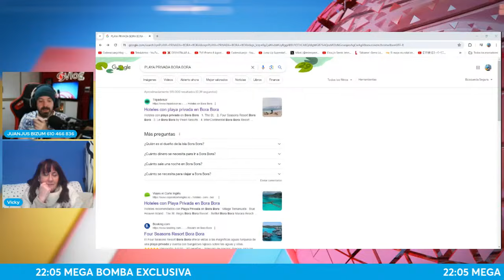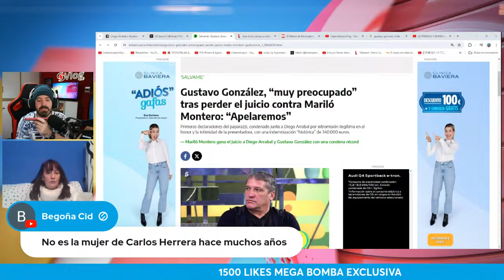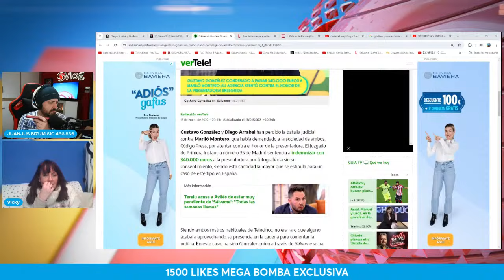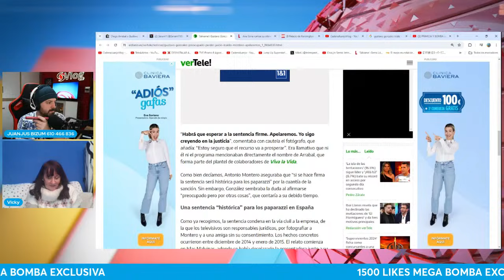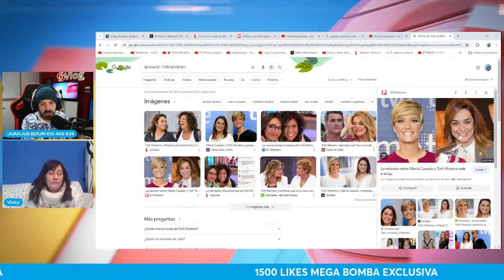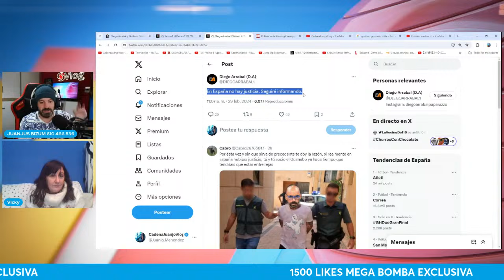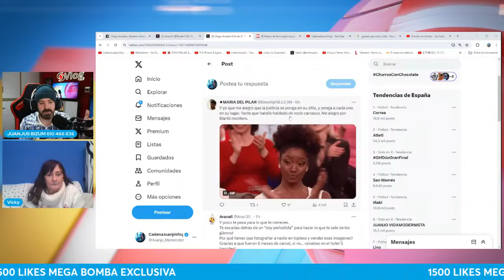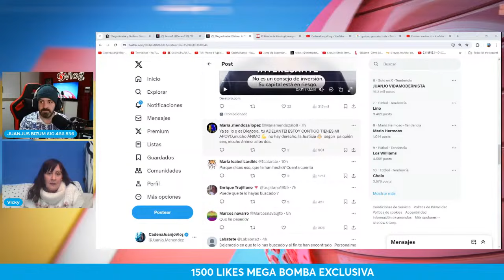PRIMICIA Y BOMBA sobre Prisión para Diego Arrabal y Gustavo González por Mariló Montero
Directo JuanjoVlog Jueves